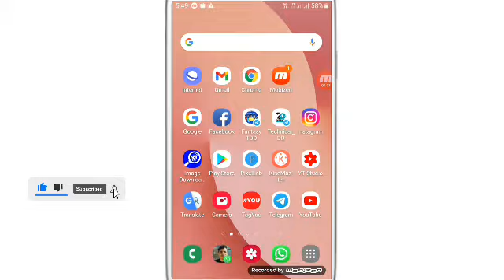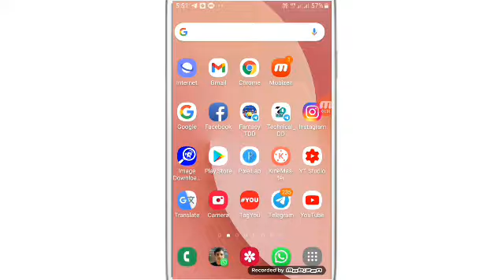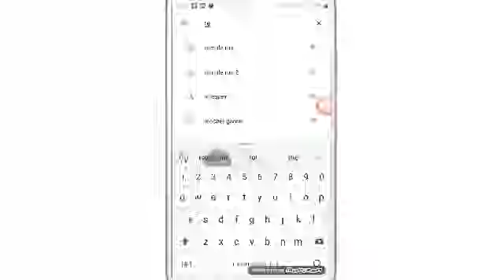How to pin message in Telegram | Telegram group me message pin kaise kare.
WhatsApp channel How to pin message in Telegram | Telegram group me message pin kaise kare.